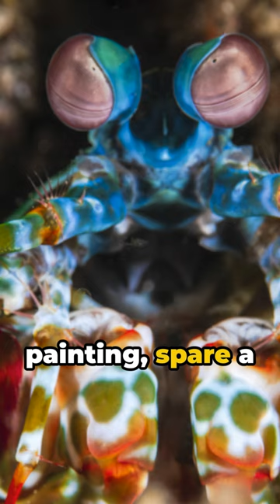Mantis Shrimp Marvel: The Super Vision of Ocean's Rainbow Warriors!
🌈🦐 Dive into the vibrant world of mantis shrimp with our latest YouTube Short! Explore the extraordinary vision of these oceanic wonders as we unravel the secrets behind their trinocular eyes, polarized light detection, and unparalleled color vision. Mantis shrimp, the true masters of visual prowess, are here to showcase their astonishing abilities. Get ready for a visually stunning journey beneath the waves! 🌊👀